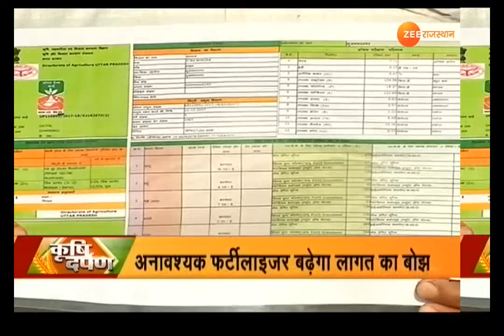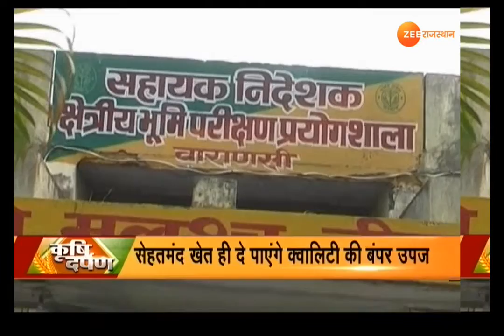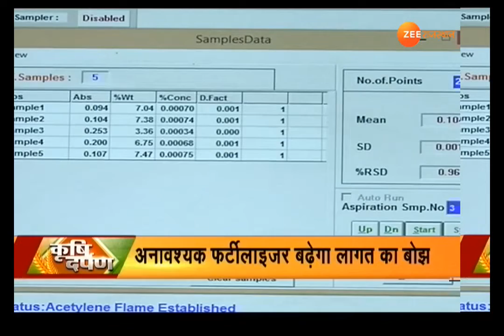कृषि दर्पण : क्या आपने खेतों की मिट्टी की जांच करवाई.....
आप देख रहे हैं कृषि दर्पण...देश के विकास में खेती का ख़ास स्थान है,...लेकिन इस सेक्टर के प्रचार-प्रसार पर उतना ध्यान नहीं दिया जाता। अगर बात होती भी है, तो किसानों पर हो रही राजनीति की,...उनकी तंगहाली पर आंसू बहाए जाते हैं,...लेकिन हालात कैसे बदलेंगे, इस पर बात कम होती है। और इसीलिए हम लेकर आए हैं,..कृषि दर्पण,...जिसमें आपको खेती की आधुनिक तकनीक और उसके सह व्यवसायों के बारे में प्रेरणा से भरी जानकारी देते हैं। देखिए आज के कृषि दर्पण में क्या है ख़ास..